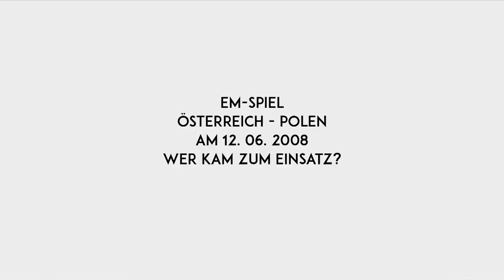Dein SK Sturm Graz - Folge 69